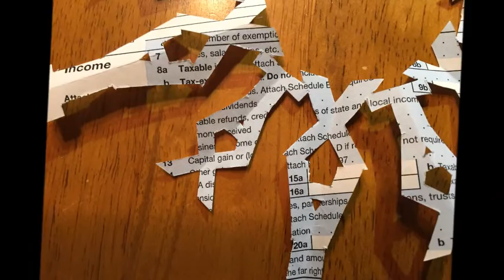"De-File Your Taxes" Contest on NPR's Marketplace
I listen to Marketplace on NPR regularly. I love the way Kai Ryssdal navigates the news stories and engages his guests in conversation. The Marketplace program sponsored a contest called "De-File Your Taxes' where you could submit something you created using a printed out copy of the tax form. One of the suggestions was to "make a paper snowflake." I was glad to oblige. I didn't win but I got "honorable mention"
If you want to reach me, the best way is through my FaceBook